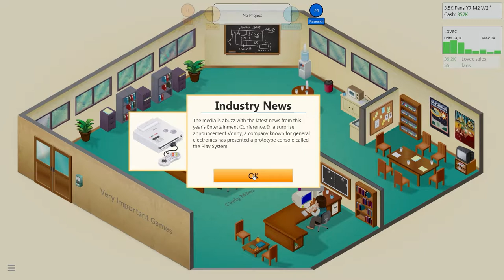[CZ] Dr.Z hraje... Game Dev Tycoon 05 - Kobka 3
Dr.Z se dal na tvorbu her, zatím je u mámy v garáži, ale už brzy určitě vydá hit a přestěhuje se.